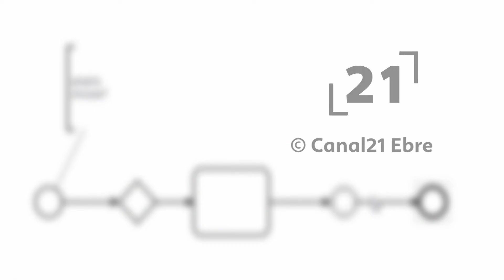La RdP: Punts del ple de setembre a l'Ajuntament d'Amposta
Presentació dels punts del ple de setembre a l'Ajuntament d'Amposta.